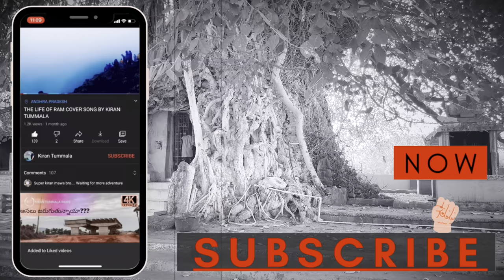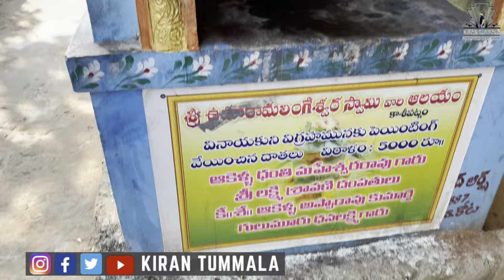Wonder Of Visakhapatnam Lord Shiva Temple Under a Huge Tree | Vlog | Kiran Tummala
Hello Friend
Today's vlog covers the Kasipatnam lord shiva temple in our Visakhapatnam district

YOURS
KIRAN TUMMALA

నేటి వ్లాగ్ రహదారిని కవర్ చేస్తుంది

మీ
కిరణ్ తుమ్మల